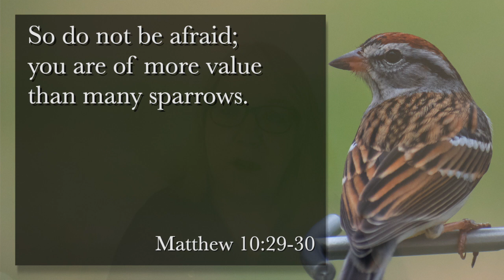Children's Moment November 8, 2020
Family Ministries Director Heather Agnello gives a special word for our children.